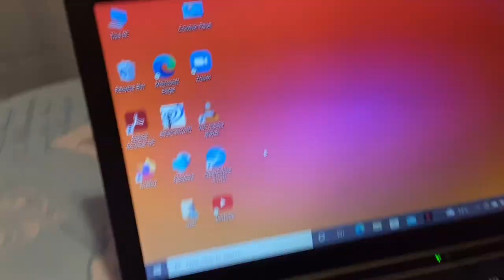solo diaries episode 2 : a day in the life of a student (uni life , friends , study ) 📚